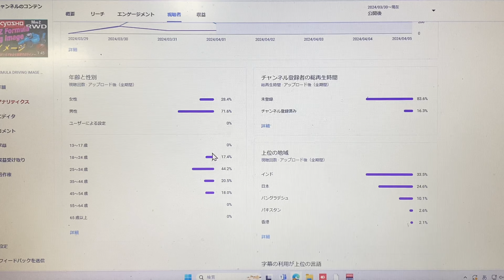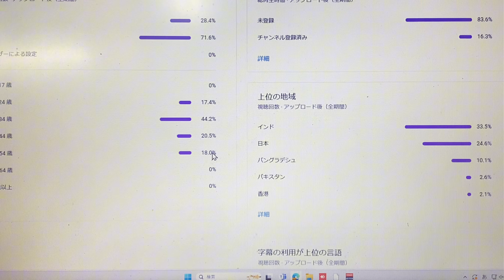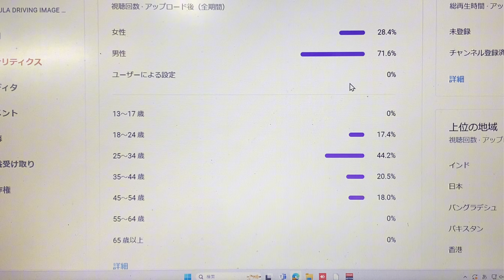1.5 अरब की आबादी वाला भारत इस समय गर्म है और धन्यवाद / 今インドがアツい